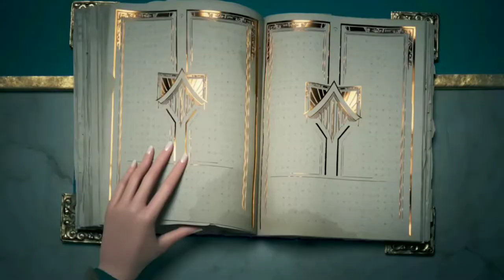Fan Made Death Battle Trailer: Gwen Tennyson VS Luxanna Crownguard (Ben 10 VS League of Legends)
Note: I don’t own anything that was used in this video.

Gwen Tennyson, as well as the Ben 10 series, is created by Man of Action and published by Cartoon Network.

Lux, as well as League of Legends, is created and owned by Riote Games.